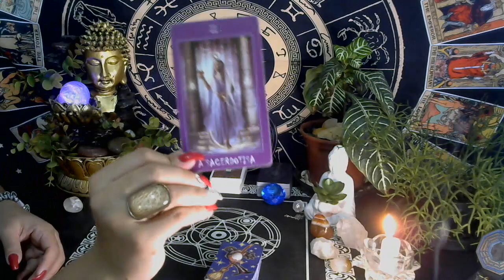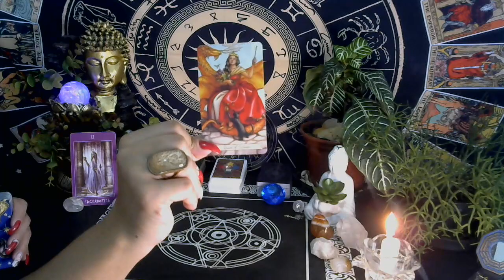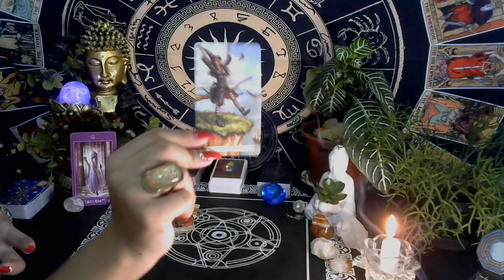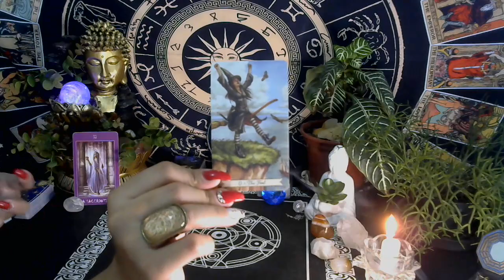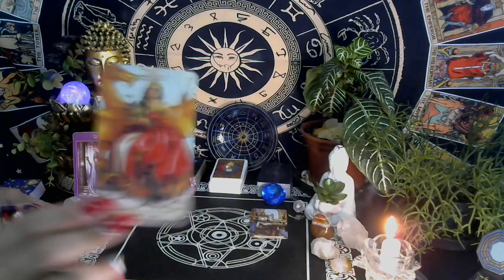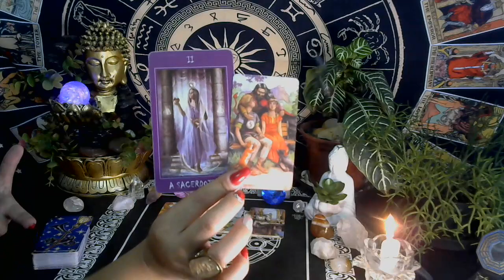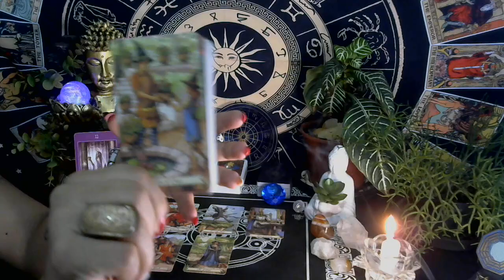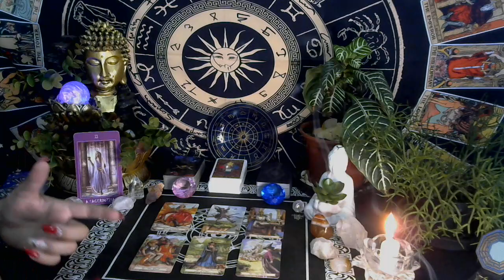♍ VIRGEM 🍀🌿 CHEGA DE OPRESSÃO! 💃🏾 VOCÊ VIVENDO O QUE NASCEU PARA VIVER❗ 🤸🏾‍♀️✨✨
✨Leitura de Tarot para o Signo de Virgem ♍
Veja a leitura completa:
🔹 Faça seu Mapa Astral:
Gratidão! 🙏🏾🕊

                       🦋 Gratidão infinita! 🦋